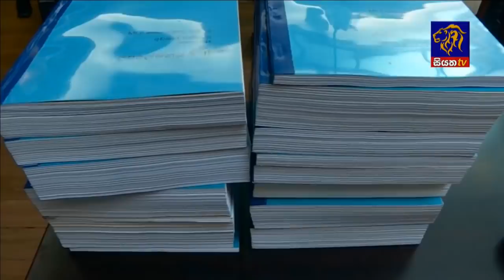Siyatha News | 06.00 AM | 26 - 06 - 2020